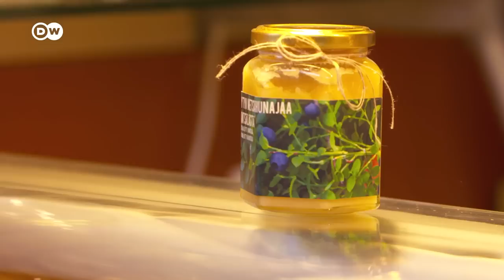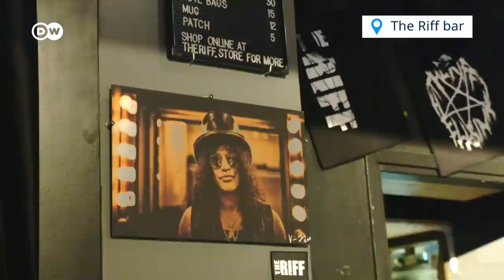Does Helsinki Leave Tourists Happy, too? My One-Day Test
Finland often tops the polls as the happiest country in the world – so could it also be a top tourist destination? Is Finland's capital, Helsinki, worth a visit? Lukas sets off to find out for you; taking you with him to key landmarks, trying local Finnish delicacies and – of course – hopping into a sauna. Have you ever been to Helsinki? Do you consider it a must-see travel spot?

00:00 Intro
00:36 Breakfast with Karvapuusti (cinnamon rolls)
01:32 Helsinki Central Library Oodi
03:27 Old Market Hall
04:14 Design shopping tour, Artek Helsinki store
05:31 Esplanadi
05:40 Helsinki Cathedral
05:51 Ferry ride
06:51 Sauna: Allas Sea Pool
08:50 The Riff bar

CREDITS:
Report: Lukas Stege, Andreas Kirchhoff
Camera: Holm Weber
Editing: Nora Rehn